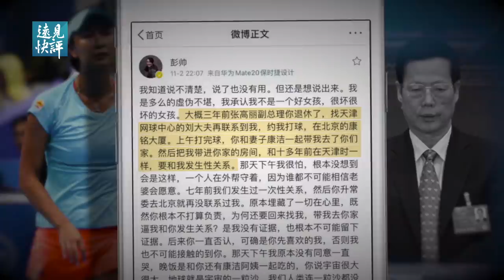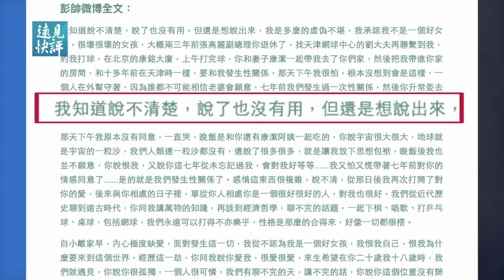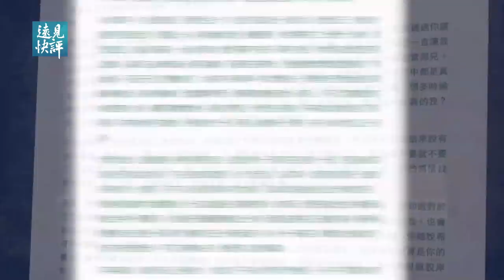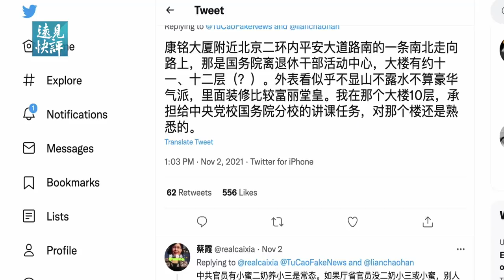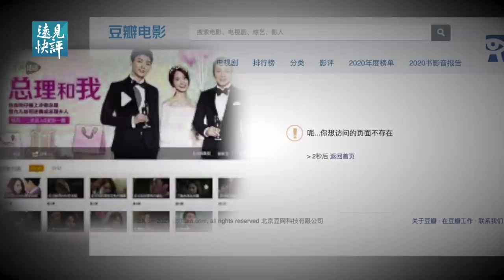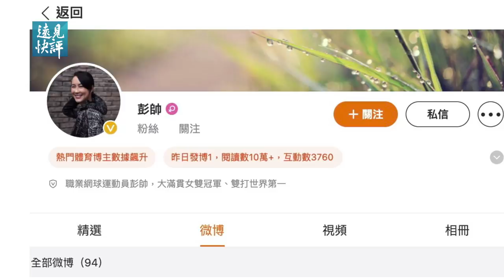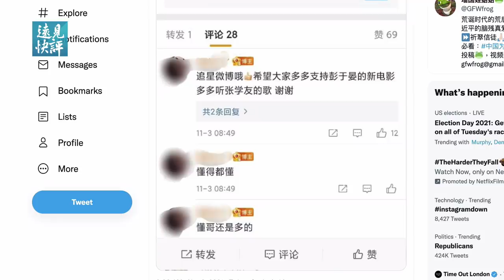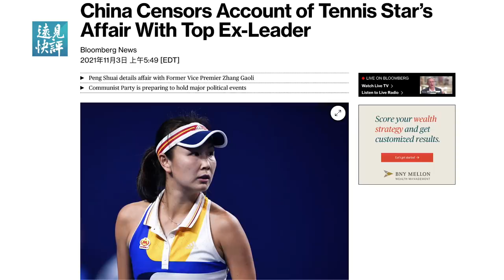網球公主彭帥自曝非人經歷。習近平一定是贏家嗎？偶發還是設局？彭帥事件的三個觀察角度。| 遠見快評 唐靖遠 | 2021.11.03｜【評論】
今天要和大家聊的話題，我估計朋友們可能都猜到了，當然就是中共前政治局常委、曾經排名第一的副總理張高麗與大陸網球公主的重大醜聞。

🌻 🌻 請朋友們到優美客Youmaker觀看今天節目的完整影片